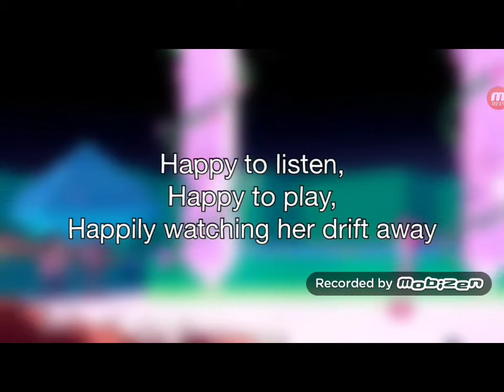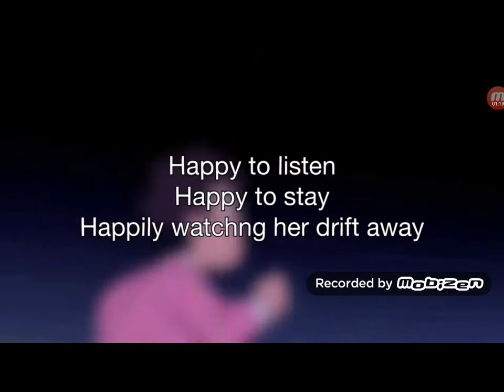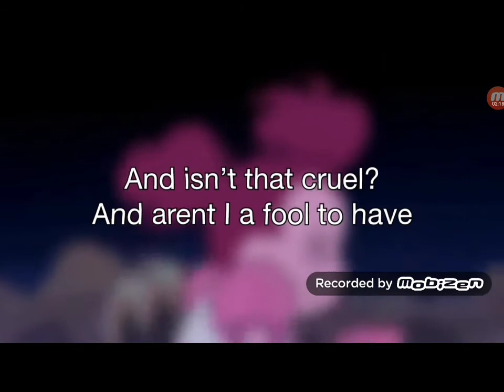Drift Away Cover(By Me)(Steven Universe the Movie)